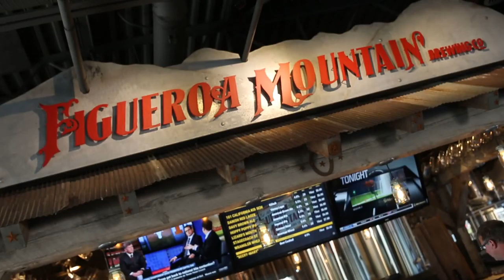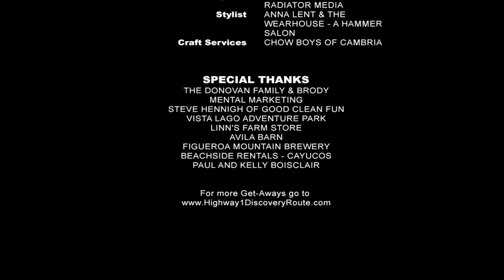On the Road with Jo: Family Reunion on the Coast Part 2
The adventure continues on the California Highway 1 Discovery Route! In this episode: Zip Line in Arroyo Grande with Vista Lago Adventure Park, Craft Beer from Figueroa Mountain Brewery, and adorable animals at the Avila Barn in Avila Beach.